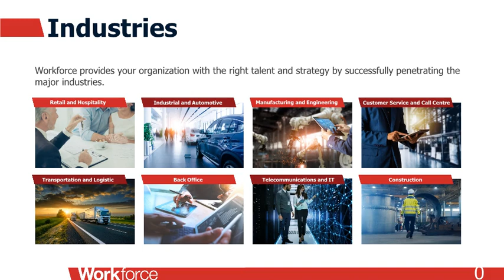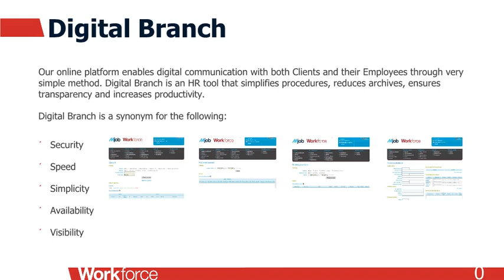WORKFORCE DEMO PREZENTACIJA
Demo prezentacija kompanije WorkForce u sklopu Virtualnog HR Expo u organizaciji HR World-a